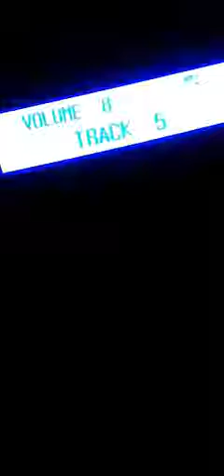Chipotle & Postmates! -Car Vlog #13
Chipotle + Postmates= Awesomeness! 😎👍

Hey! Become a Postmate and you could qualify for a promotion that guarantees you will make at least $325 for your first 25 deliveries in El Paso TX. Use code FL-ykacg or here is a

madmanreadsrokz